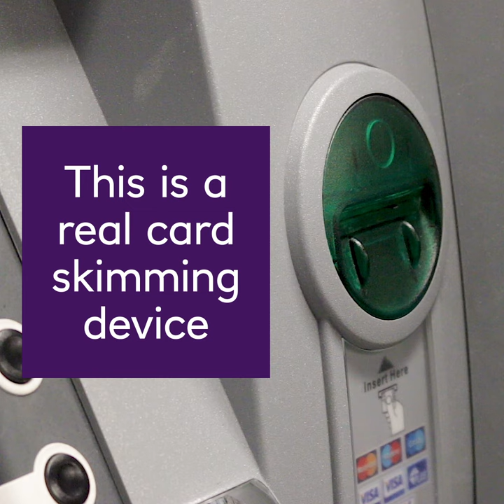ATM fraud - Card skimmers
We're constantly monitoring our ATMs, but scammers still try to attach skimming devices to record your card details. Remember, never use an ATM that looks tampered with and always completely cover your PIN.

If you do spot anything unusual on one of our machines, report it either in branch or by calling 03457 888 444.